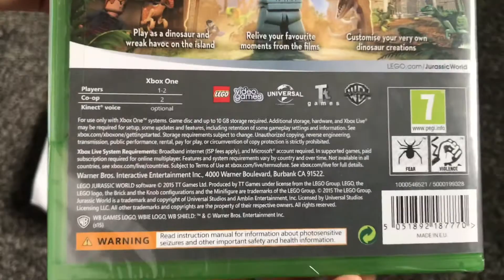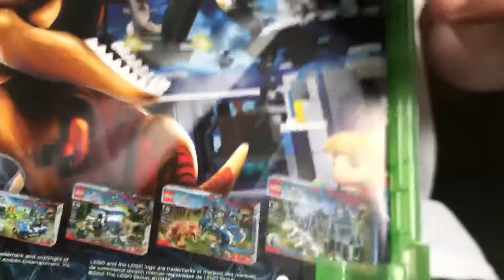LEGO Jurassic World: REVIEW & UNBOXING with GAMEPLAY!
This is the link so you can get your own LEGO Jurassic World game: